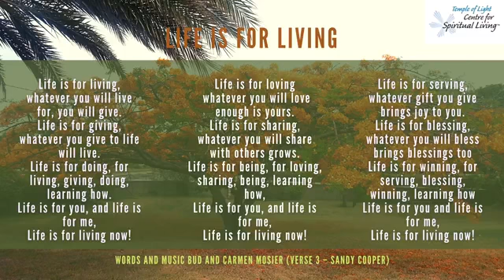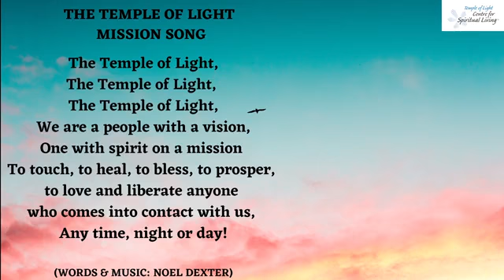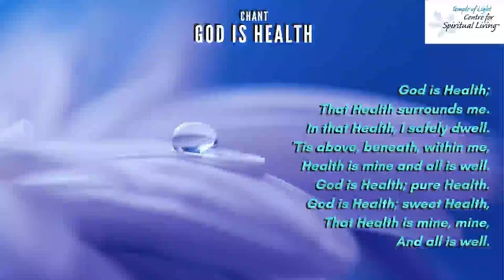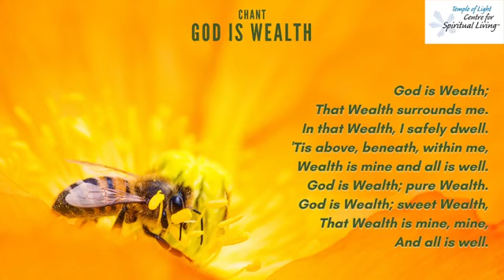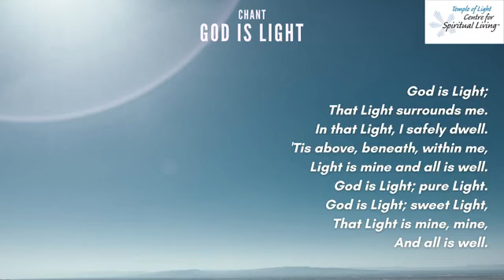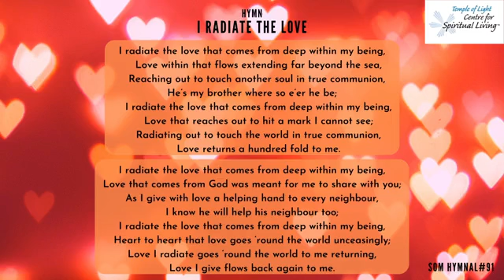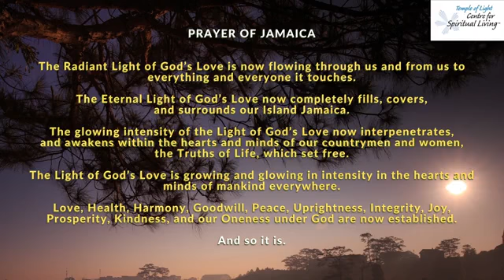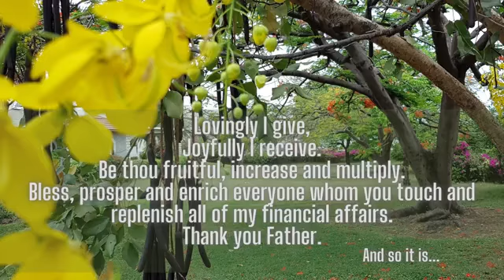LoveStream February 27 2022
The LoveStream of our service of February 27, 2022 hosted by Carol Campbell RScP and featuring the encouragement by Sandra Cooper RScP